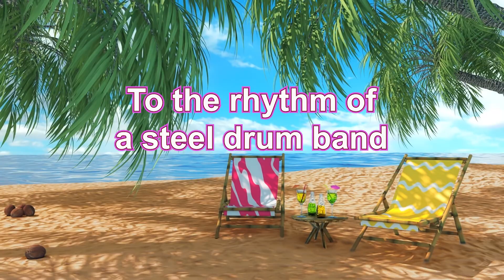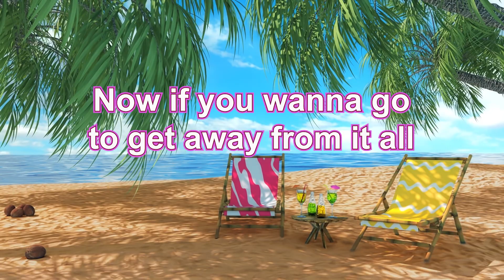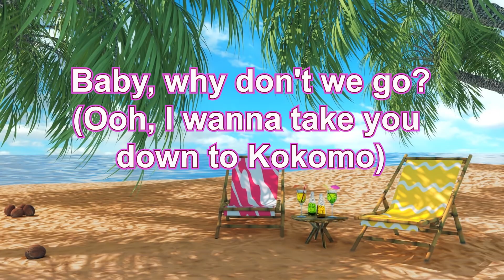iMusicPlus HD Lyrics - Kokomo, Song by The Beach Boys